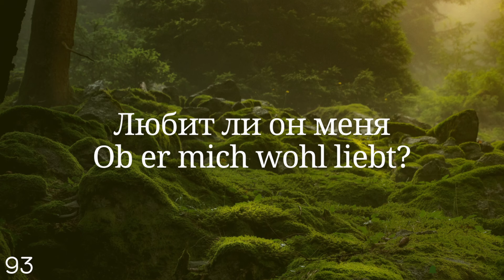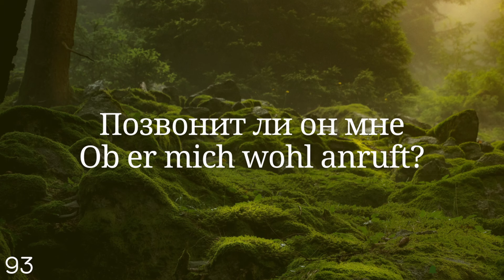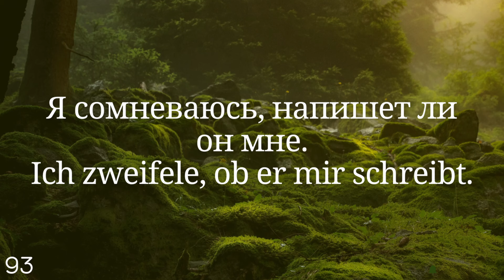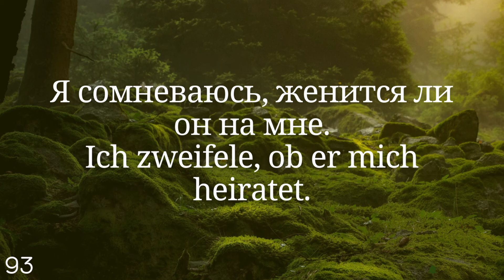Весь Немецкий за 100 уроков. Немецкие слова и фразы. Немецкий с нуля. Немецкий язык. Часть 93